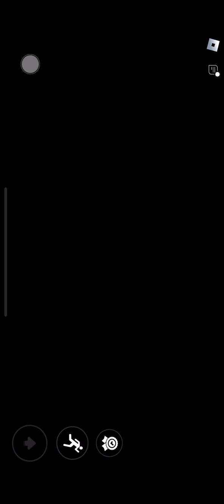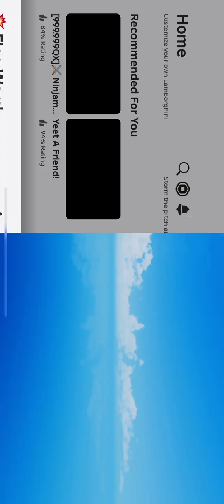How to play flag wars